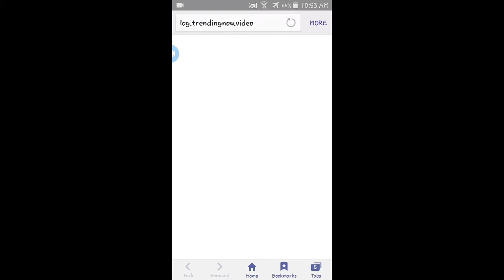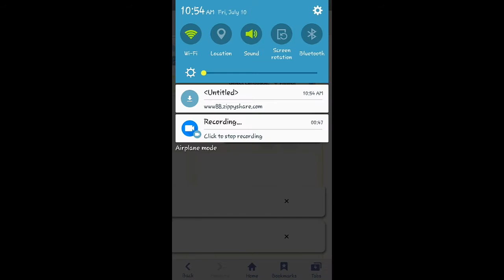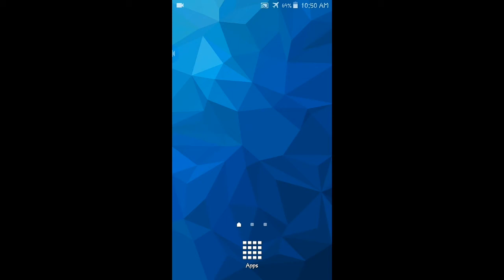Mini Militia Mega Mod 2020🔥Malayalam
THAKKUDU GAMER